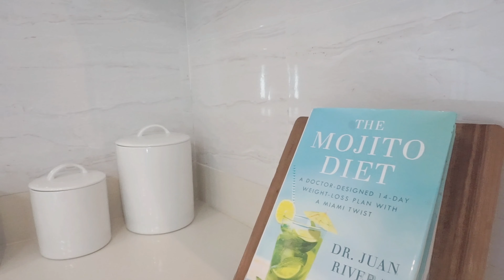Welcome to Your Dream Home in Jaco, Costa Rica!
In this video, we’re exploring a stunning home located in Ciudad del Mar, right in the heart of lively Jaco. Known for its beautiful beaches and relaxed atmosphere, Jaco is the perfect place to embrace the Costa Rican lifestyle.

This elegant home features four spacious bedrooms and two modern bathrooms, filled with high-end furnishings. You’ll find three cozy queen beds and four TVs for all your entertainment needs. Enjoy the views from two balconies and whip up meals in the fully equipped kitchen. Modern ceiling fans keep everything comfortable, and there’s plenty of closet space, a washer and dryer, and extra storage too.

Step outside to your own green areas and an outdoor grill, perfect for entertaining friends and family.

Living in Ciudad del Mar gives you access to amazing amenities, like a natural reserve, a children's play area, and easy beach access. You can play tennis, enjoy mini golf, work out at the gym, or relax by the swimming pool and yoga deck.

If you're thinking of buying real estate in Costa Rica, it's important that you work with a real estate agent who isn't only a local expert but also shares your opinion on what makes for a perfect home. Let Century 21 Pura Vida guide you to the perfect property in Jaco, Tamarindo, or anywhere in Costa Rica.